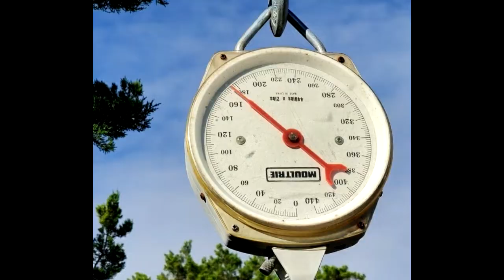Bucks and hogs taken at the ranch when i am not there. Deer/hog/pig hunting and trapping is#short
pics and cell phone videos of harvests taken at the ranch when i am not there. First hogs for three people and one of the best bucks taken so far.